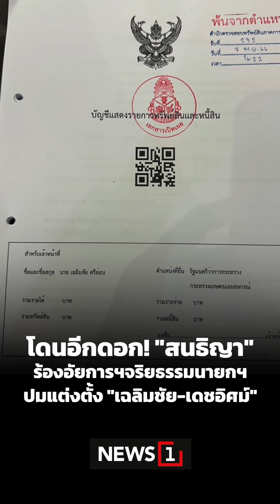โดนอีกดอก! "สนธิญา" ร้องอัยการฯจริยธรรมนายกฯปมแต่งตั้ง "เฉลิมชัย-เดชอิศม์" (06/09/67)